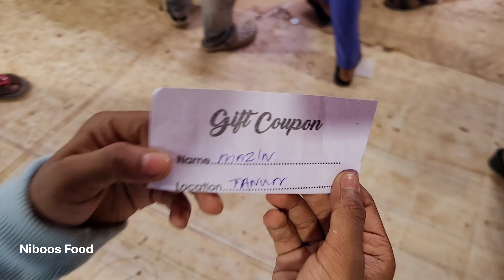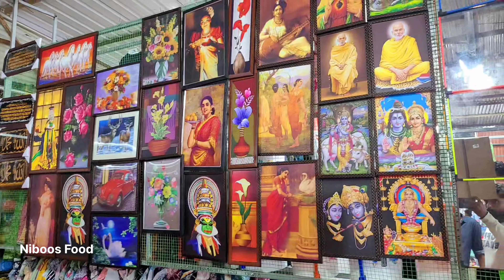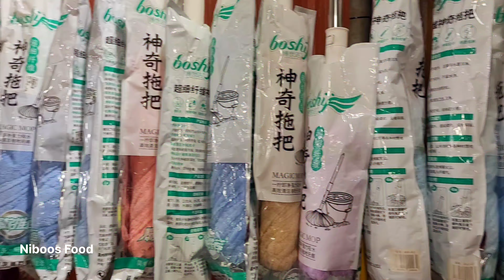വീട്ടിലേക്കുള്ള സാധനങ്ങൾ വാങ്ങാൻ പോയപ്പോൾ | Kitchen items | Tanur mela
Today at Tanur town with my family.